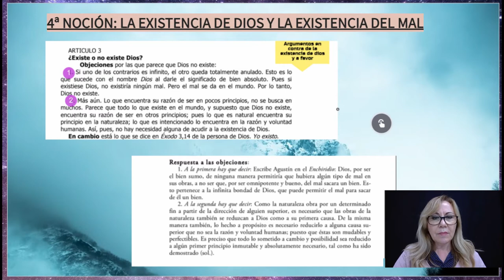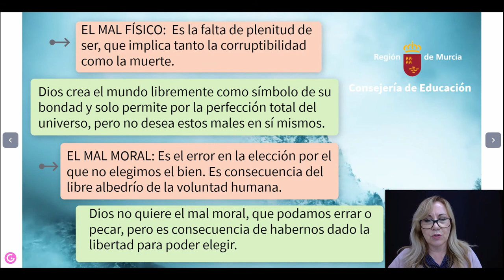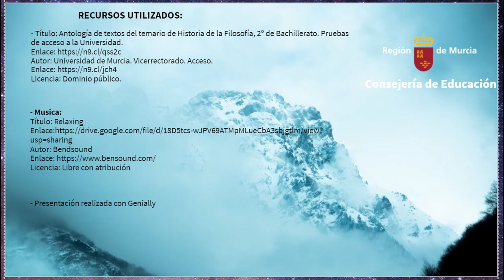LA EXISTENCIA DE DIOS Y EL MAL EN TOMÁS DE AQUINO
Vídeo explicativo de la argumentación ofrecida por Tomás de Aquino para defender la existencia de Dios frente a las posturas  que niegan su existencia.